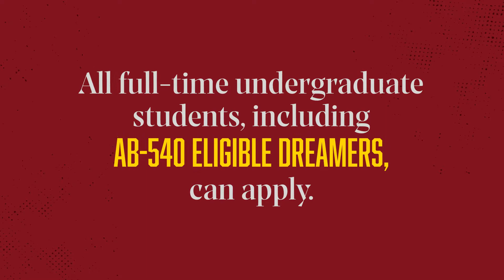Stan State College Corps // President Ellen Junn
Stanislaus State is among 45 colleges and universities in California selected to participate in a historic program that will help create a debt-free pathway for low-income students — including AB 540 eligible Dreamers — who commit to public service.